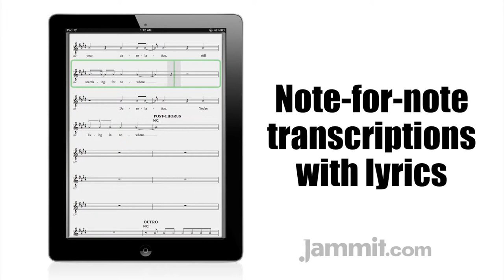Jammit ipad iphone app Lamb of God Video Desolation "learn to sing"